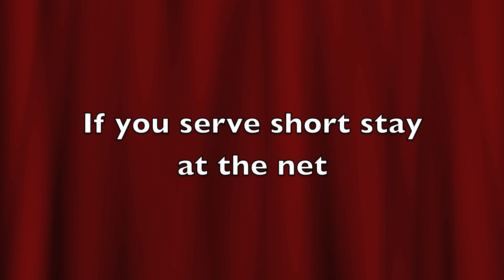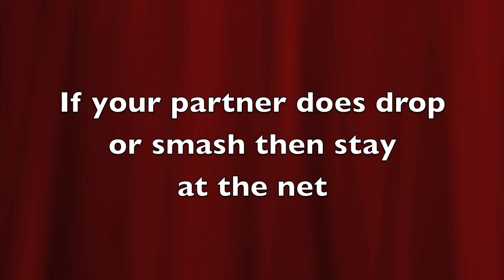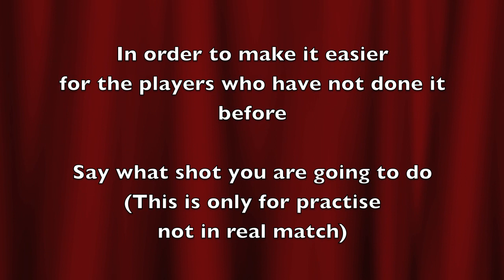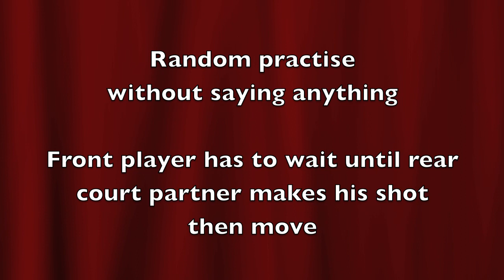Badminton-Attack and Defence Positioning Practice (5)